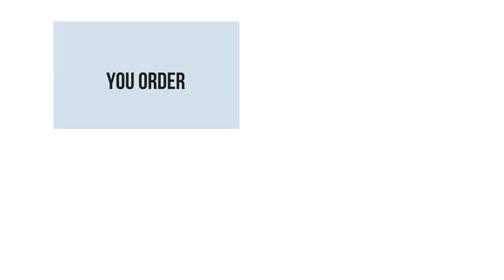The Story of Season: A Superhero Cape For Your Everyday Style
+   Find out more at SEASONEVERYDAY.COM   +

Favorite Features:

-- American-Made. Every stitch is done right here in the US, and the sewers who make our dresses are respected, taken care of, and incredibly skilled at what they do. As the world learns more about the dark side of the fast-fashion industry, we’ve decided that there is simply no other choice but to produce this line in a thoughtful and ethical way.

-- Wear Multiple Ways. Honestly, This part just keeps getting better and better. Our founder Jessie originally made this dress to be worn in four main ways, but every time someone new gets a hold of it? They seem to come up with yet another version! We’re excited to see what happens when our supporters start sharing their own style by tagging thisismyseason.

-- 100% Silk. One of the strongest, most luxurious fibers to ever exist. Our crepe de chine is top notch—we're using a combination of deadstock prints and custom-milled solids to provide the perfect drape for our Pepper Dress. Machine or hand-wash and hang to dry, the silk keeps you cool in the summer and makes a great layering piece for cooler temps.

-- Adjustable straps + simple sizing. Once you find the right Pepper Dress, we guarantee it will always fit. The generous drape means that it fits just as beautifully over feminine curves as it does over an athletic build or a smaller chest.

-- Style for all seasons. It goes from casual to dressy in a heartbeat: Wear it to brunch with girlfriends, over a bathing suit to the beach, as a tunic with leggings, and even with piles of jewelry for a black tie dinner. A fantastic layering piece for both adventure AND everyday life!

-- A pattern that makes the most of every thread. The Pepper Dress has simple lines and is made using four identical panels. This makes for a lower yield of fabric and allows us to turn the extra material into the darling silk bandanas you see in the photos here!

Designed by Style Expert, Jessie Artigue of Style + Pepper